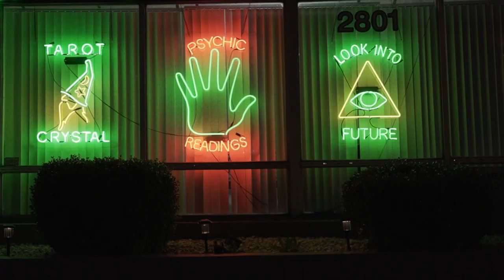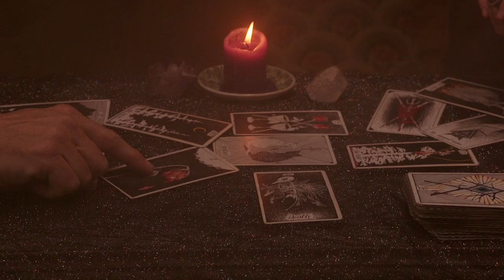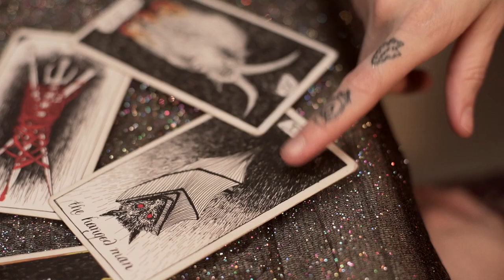Will Kimbrough - Hey Trouble (Official Music Video)